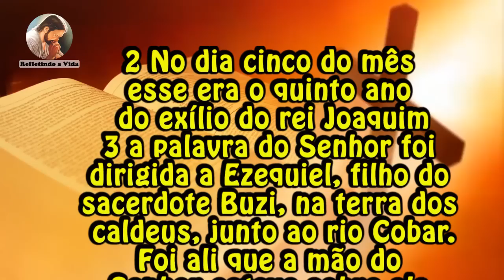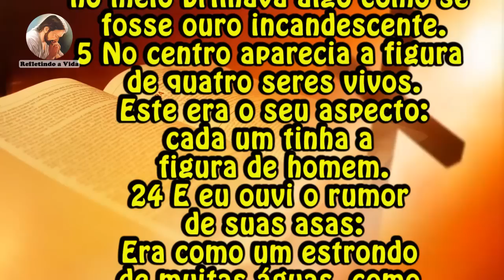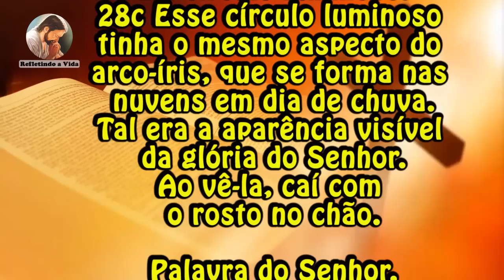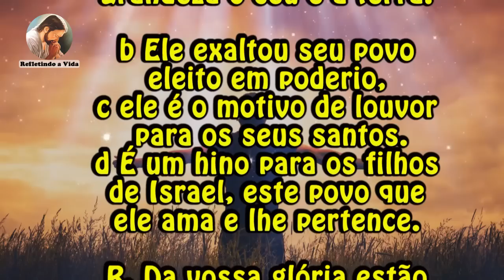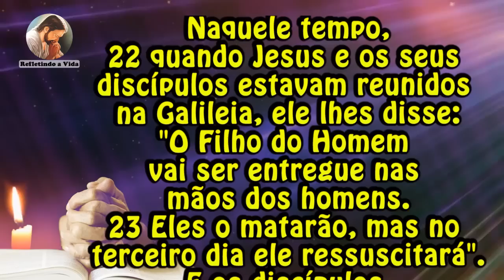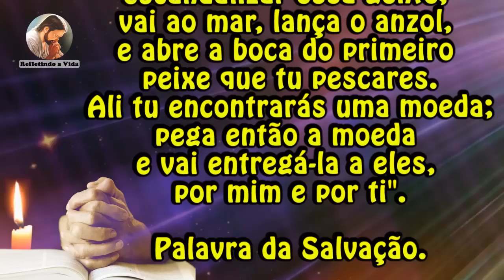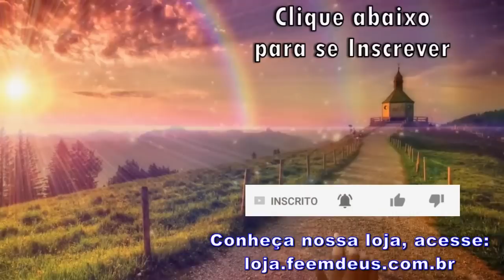LITURGIA DIA 08 DE AGOSTO - SÃO DOMINGOS, PRESBÍTERO - LITURGIA DIÁRIA EM ÁUDIO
08 de Agosto de 2022 - São Domingos, presbítero, Memória

Liturgia desse vídeo:
00:00 - Oração Inicial;
00:21 - 1ª Leitura - Ez 1,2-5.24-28c;
02:45 - Salmo - Sl 148;
04:13 - Evangelho - Mt 17,22-27:  "Eles o matarão, mas no terceiro dia ele ressuscitará. Os filhos estão isentos dos impostos.";
05:47 - Reflexão do Evangelho;
08:19 - Oração final;